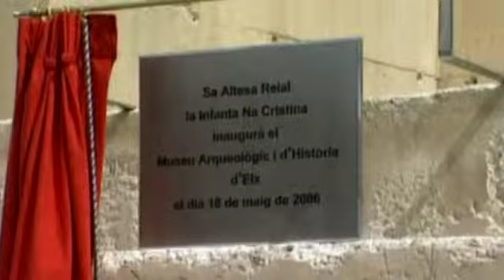La infanta Cristina, ¿volverá a ser imputada?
El abogado de la infanta Cristina, Jesús Silva, ha asegurado que «es una posibilidad» que imputen a la hija del rey después de que se conociera que presuntamente habría firmado un contrato ficticio de alquiler de su casa de Pedralbes a la empresa Aizoon, de la que es propietaria junto a su esposo.